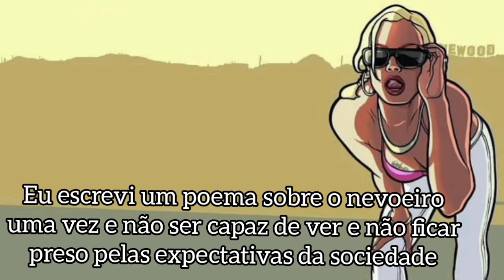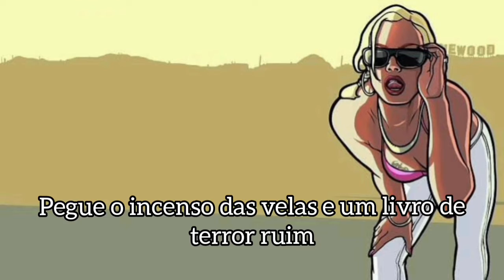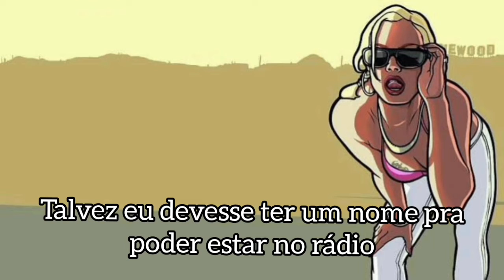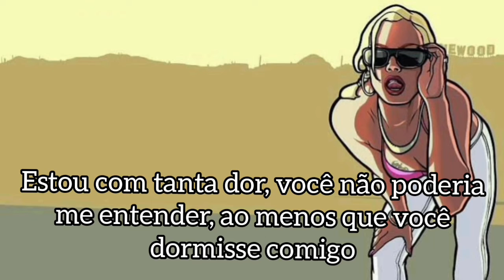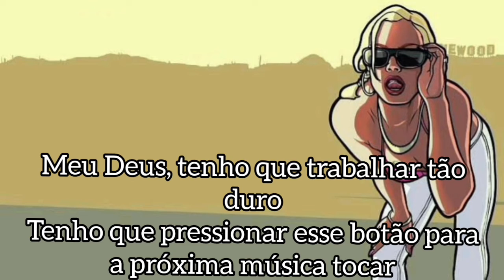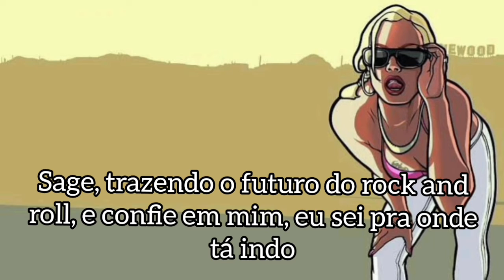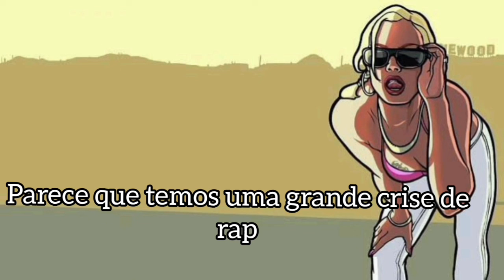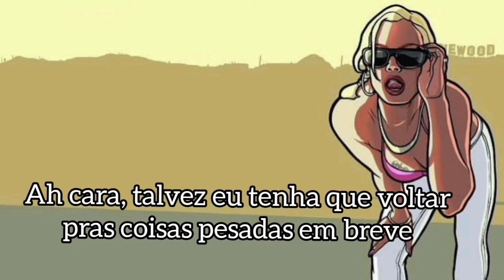Rádio X - Falas da DJ ( Legendado em português ) GTA San Andreas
Rádio x Do GTA San Andreas legendada em português